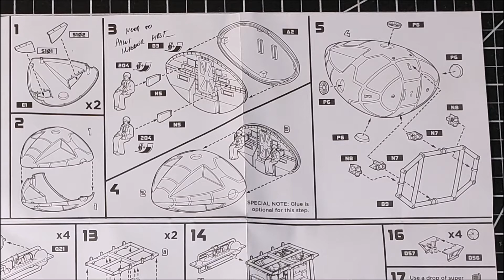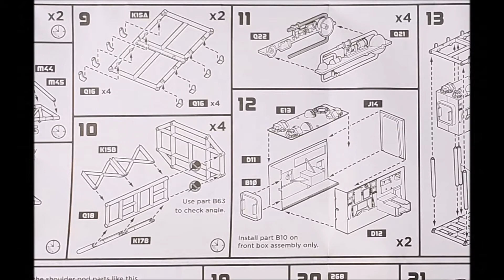Mal's Projects: (2) Space 1999 Eagle 2 1/48 with Laboratory Pod.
Getting started - steps 1-9, some minor getchas, things to look out for and how I handled the painting of the cockpit wall.